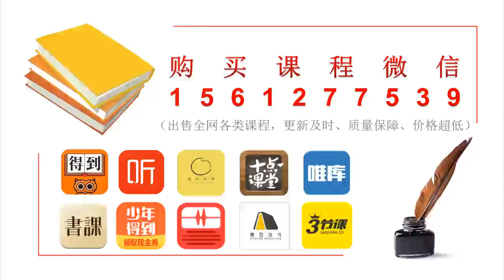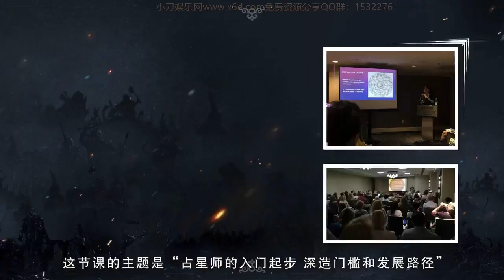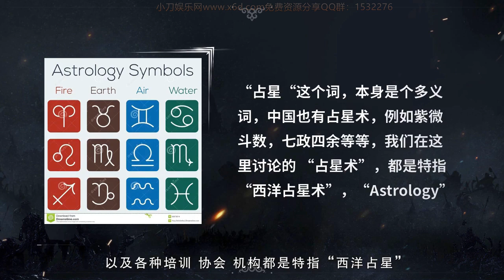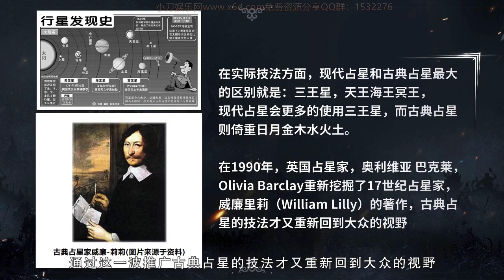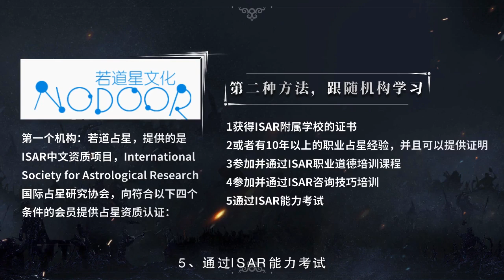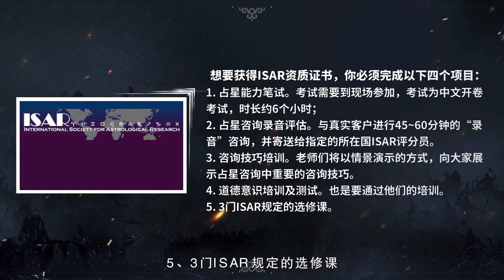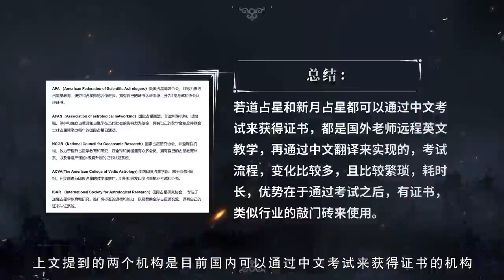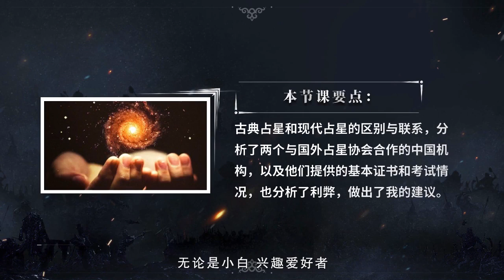第11课 占星师入门起步，深造门槛和发展路径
神秘的占星之旅，解决生活中的难题，指明前进的方向；了解占星术，发现其中的奥秘，带你走进不一样的世界，发现自己，了解自己，更懂他人。